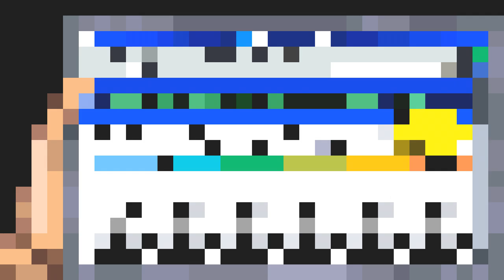A romperla en HAWAII! - Shakedown Hawaii - Ep1 - TURBO FOZTON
▶️ El negocio es primero y las calles de Hawaii lo saben. Tenemos una misión: Salvar a cualquier medida nuestras tiendas y negocios, aunque esto implique romper un poquito las reglas!

►Muchas gracias!